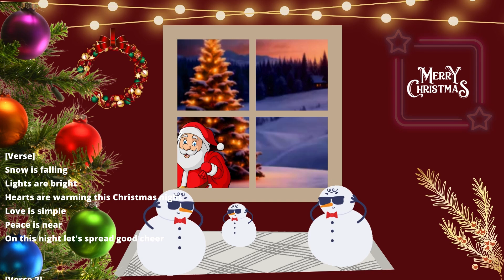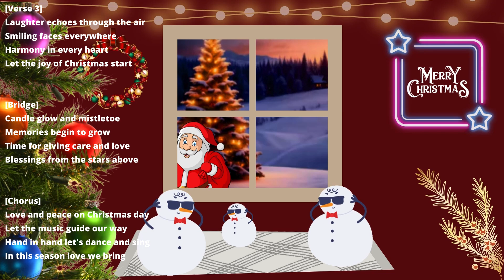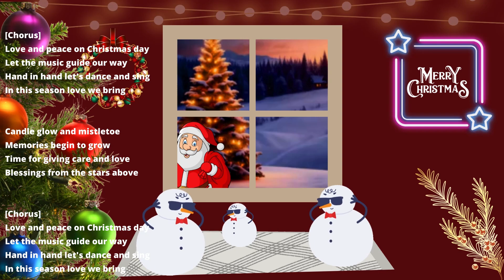🎄🎁🎁Christmas 2024 | Love and Peace on Christmas song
Christmas 2024 song  with lyrics. It is cheerful song.  AI generated song.